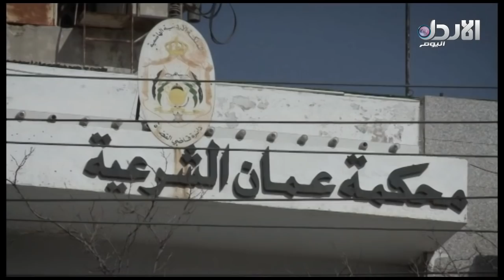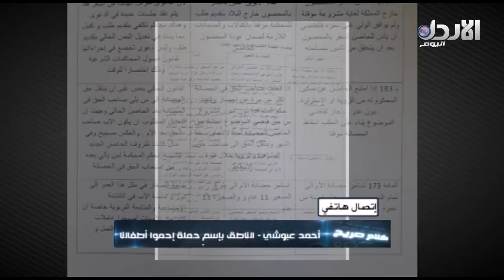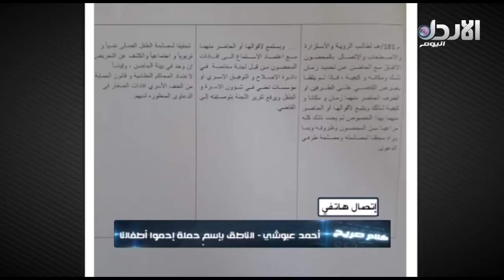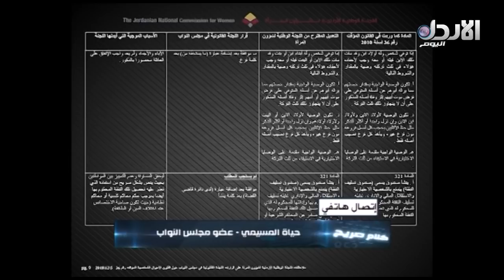كلام صريح 91 - قانون الأحوال الشخصية... بين مطالبات بالتعديلات واقرار النواب – عبيدة عبده